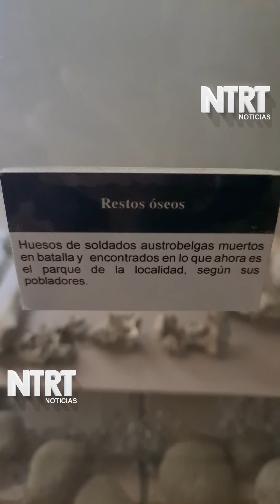Historia que Guarda el Museo de Xochiapulco